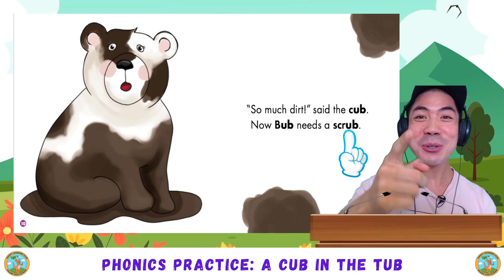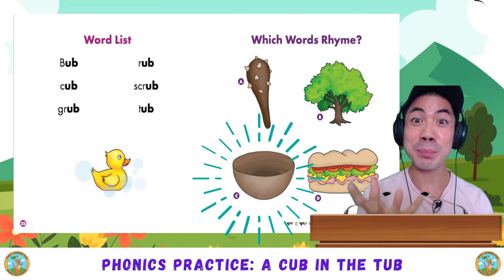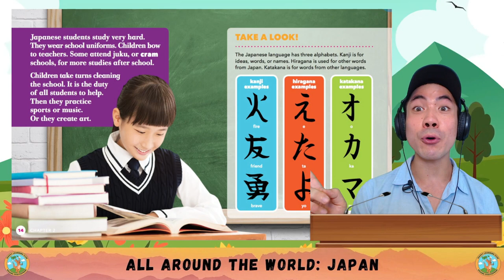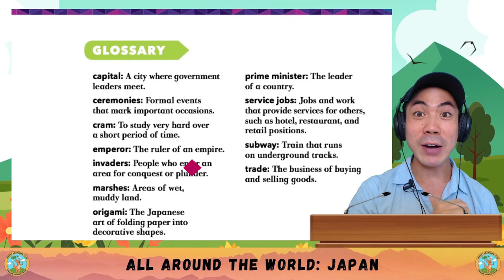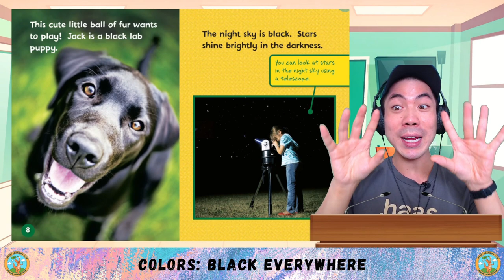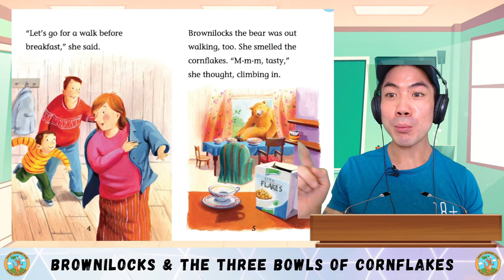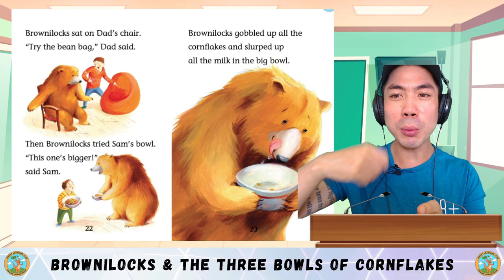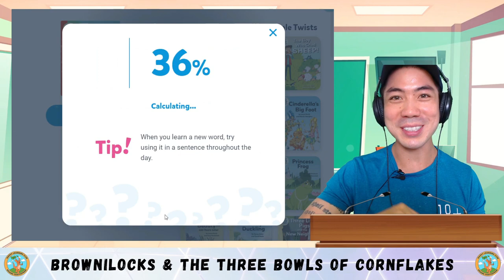ESL English Daily Lessons | Weekly Recap #17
"Every Sunday, we recap all the lessons we've learned for the week. This is a perfect time to catch up on any of the classes you've missed, or if you want to watch all the videos in one sitting! Enjoy =)

In this week, we covered:

1. Phonics Practice - A Cub In The Tub
2. Comic Book - Cat Ninja: The Silent Master of Kat Fu
3. Social Studies - All Around The World: Japan
4. Animal World - Milkweed Bugs
5. Science & Art - Colors: Black
6. Comprehension - Brownilocks & The 3 Bowls of Cornflakes

english comics - improve your english with comics & graphic novels.
the blind man with a lamp story | comic story 10 | english comics for kids | funny kids.

 | tinkle comics in english | indian story read along. learn english through comics around the world in 80 days level 0.

the five best comics for young readers.
suppandi learning english | funny english class | animated story - cartoon stories - funny cartoons.
imagine how much better your english could be this time next year  if you invest in this now.

english learners often tell me they want to read more  but they find many english books too difficult to understand.
tinkle comics  comic book stories  funny stories  indian folk tales  stories about princes  indian folktales  funny read along stories  stories of wisdom  out-of-print stories   indian story books  south asian stories  indian stories  read aloud books for kids  read along books  indian read aloud stories  indian stories in english  english reading  indian stories with english storyteller. english lesson: conversational english with comics - the barbeque.

suppandi funny english class  where suppandi's try to master the english language...

learn english with comics!